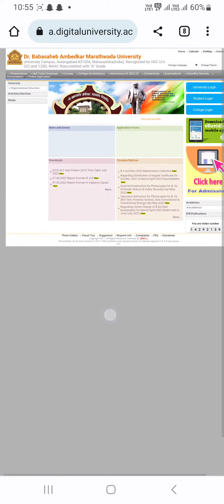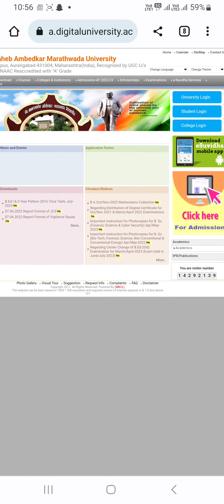RR EHB Result bamu university